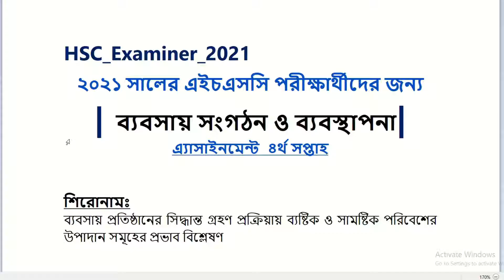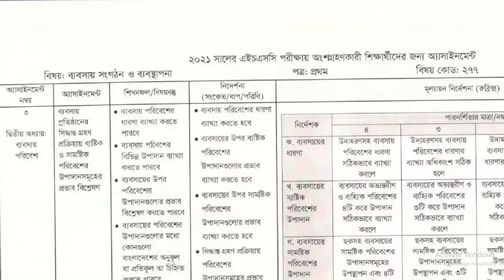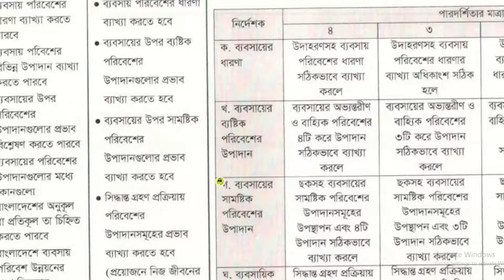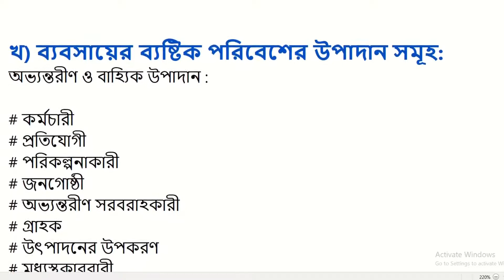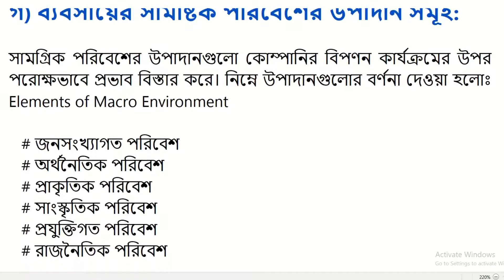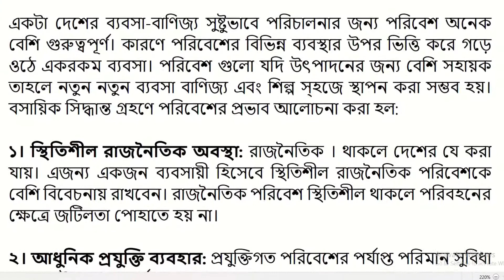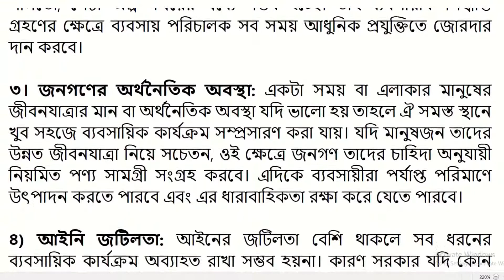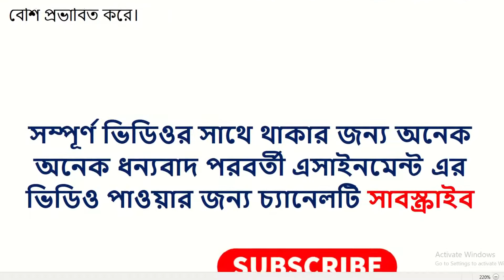HSC assignment 2021 Business Studies 4th week HSC 2021 Assignment Business Studies 4th Week Answer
HSC assignment 2021 Business Studies 4th week HSC 2021 Assignment Business Studies 4th Week Answer HSC 2021 assignment 1st week answer HSC assignment 2021 1st week || Assignment hsc 2021 1st week

HSC assignment 2021 4th week answer || HSC Assignment 2021 Civics Answer || পৌরনীতি ও সুশাসন ১ম পত্র
ˍˍˍˍˍˍˍˍˍˍˍˍˍˍˍˍˍˍˍˍˍˍˍˍˍˍˍˍˍˍˍˍˍˍˍˍˍˍˍˍˍˍˍˍˍˍˍˍˍˍˍˍˍˍˍˍˍ

এসাইনমেন্ট
অ্যাসাইনমেন্ট
Talukdar Academy
Talukdar Helpline
Machanical Engineerimg
Education & Environment
English Apps
This Is Ordib
Time for School
Ms EasY Teachin
TS Online School
doinik update news
glowing bd news
Mizan's Online
Nirob sir
e Shikkha
BD eureka
2021 সালের এইচ এস সি পরীক্ষার এসাইনমেন্ট
এস এস সি এসাইনমেন্ট HSC 2021 Business Organization and Management Assignment are including in HSC Assignment 2021 4th Week. The closure of schools has disrupted the education of about 60 million children worldwide. In this case, the Ministry of Education has decided to introduce an alternative method. Assignment through which students can study. Recently DSHE authority announces HSC Assignment 2021 on their official webpage. HSC 2021 Business Organization and Management Assignment 2021 is one of them.  একাদশ শ্রেণীর এসাইনমেন্ট, এইচএসসি ২০২১ & ২০২২ পরীক্ষার্থীদের এসাইনমেন্ট উত্তর। নিচে একাদশ শ্রেণীর এইচএসসি ২০২১ & ২০২২ প্রথম সপ্তাহের সকল এসাইনমেন্ট প্রশ্ন দেওয়া আছে। HSC Business Organization and Management Assignment 2021 & 2022. HSC Business Organization and Management 4th & 2nd Week Assignment Answer